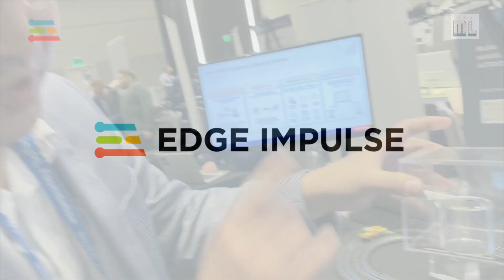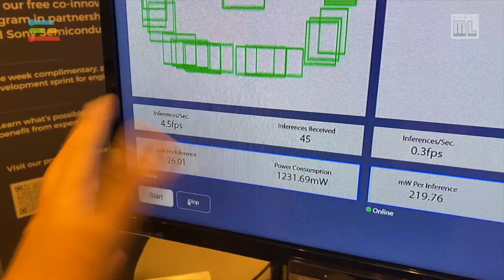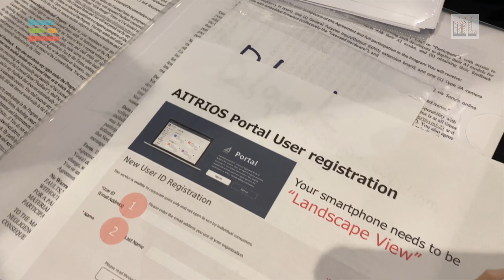Sony AITRIOS AI Vision Demo — TinyML Summit 2023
The Sony AITRIOS team showed us their new AI-capable visual sensor at the tinyML Summit, and how it compares to the Raspberry Pi Camera Module and the ESP-EYE board.